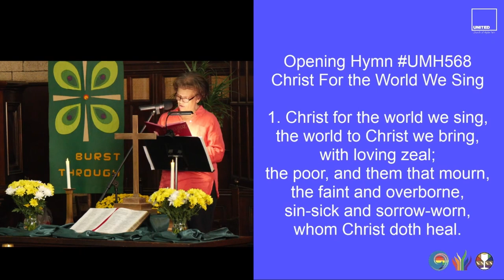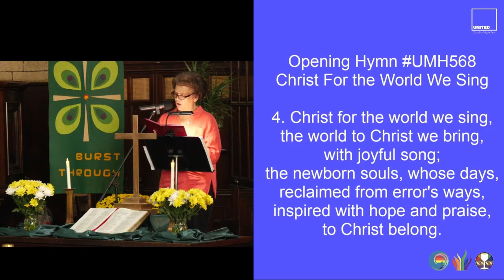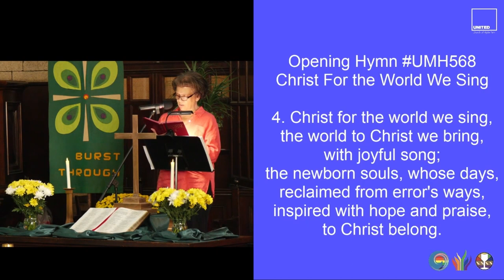Christ For the World We Sing (UMH568) (October 1 2023)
openinghymn "Christ For the World We Sing"
1. Christ for the world we sing,
the world to Christ we bring,
with loving zeal;
the poor, and them that mourn,
the faint and overborne,
sin-sick and sorrow-worn,
whom Christ doth heal.

2. Christ for the world we sing,
with fervent prayer;
the wayward and the lost,
by restless passions tossed,
redeemed at countless cost,
from dark despair.

3. Christ for the world we sing,
with one accord;
with us the work to share,
with us reproach to dare,
with us the cross to bear,
for Christ our Lord.

4. Christ for the world we sing,
with joyful song;
the newborn souls, whose days,
reclaimed from error's ways,
inspired with hope and praise,
to Christ belong.